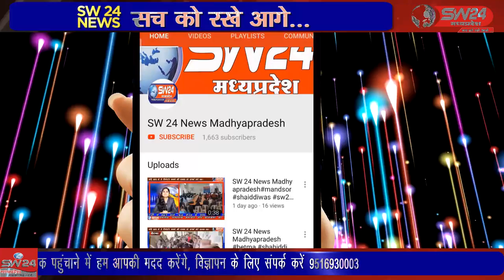khargone- खरगोन जिले में कोरोना महामारी के चलते कॉलेज की एक्जाम में विधार्थि घर से पर्चा हल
खरगोन जिले में कोरोना महामारी के चलते कॉलेज की एक्जाम में विधार्थि घर से पर्चा हल करके उत्तरपुस्तिका जमा करने कॉलेज पहुँचे । खरगोन से जयंत गुप्ता की रिपोर्ट